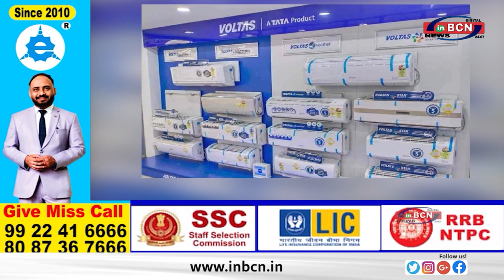BUSINESS NEWS.....INBCN NEWS